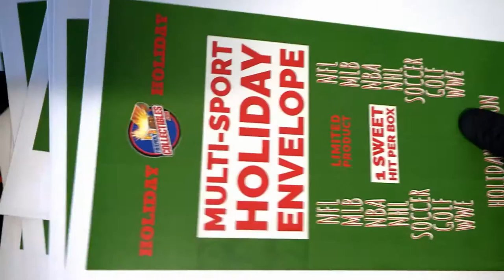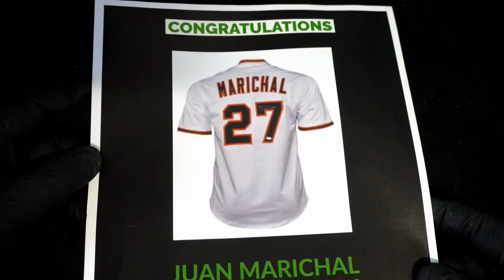2021 FriendlyCollectibles HOLIDAY Box ID 21HOLIDAY211